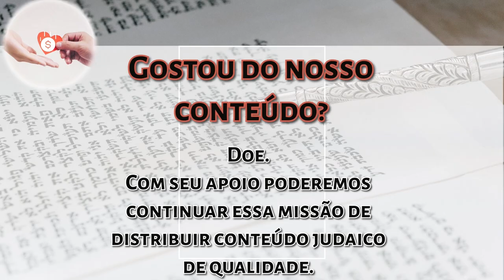Sukot 5785 - A obrigação de nos alegrarmos - Rabino Shimon Brand - Hidabroot Brasil 2024